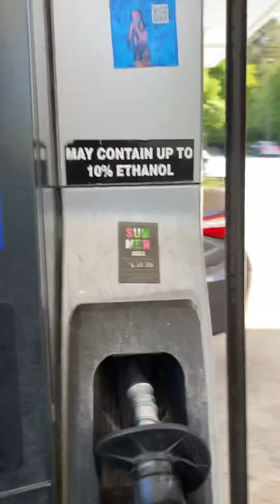Saw Lamar Odom at the gas station in Southwest Atlanta - Asked where the Kardashians were